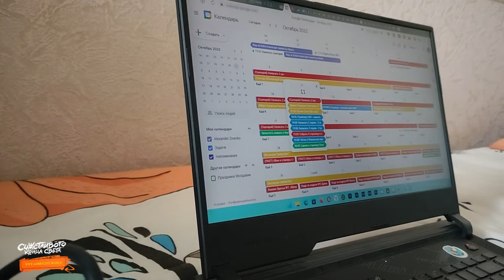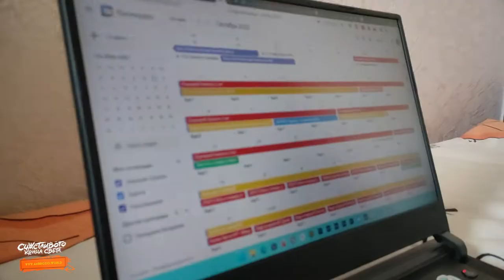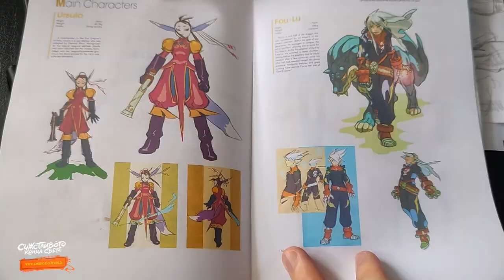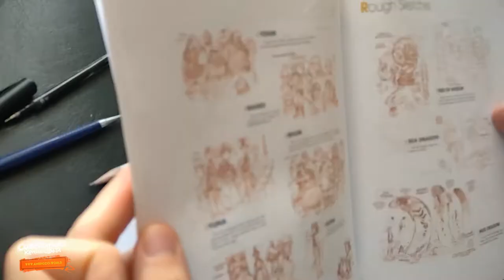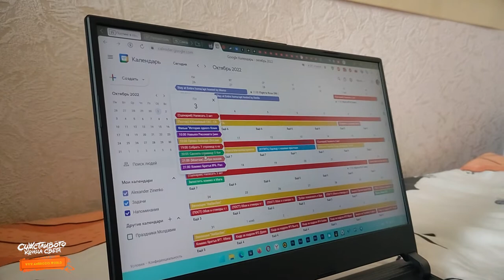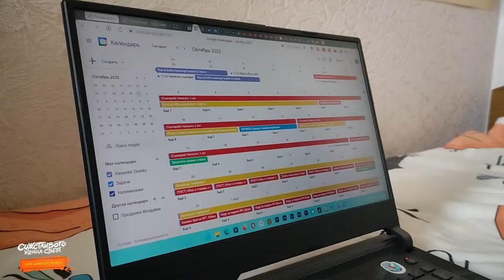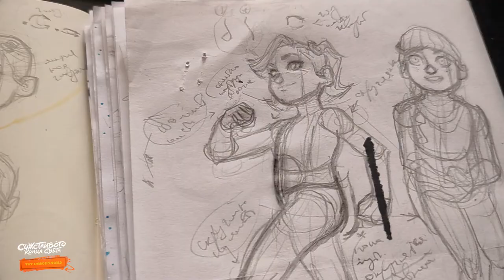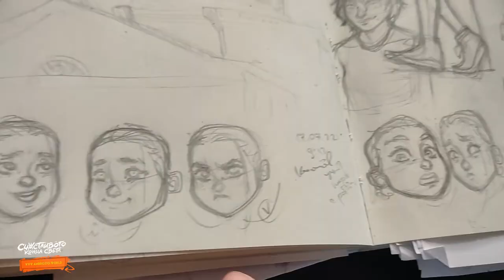Делаем книгу и комикс "Счастливого Конца Света" (Счастливые Будни - 1 выпуск)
🤗 Друзья, все ваши РЕПОСТЫ и ЛАЙКИ на нашем канале обладают особым волшебством. Спасибо вам!

Монтаж, обложка: Александр Зиненко

Главы:
00:00 - Планы на октябрь
01:34 - Игорь разрисовывается по артбуку "Breath of Fire IV"
03:46 - Саша составляет график работы
05:33 - Первый День Отпуска Игоря!!!
06:12 - Читаем ваши комменты про концы света
09:34 - Игорь рисует персонажей комикса "Счастливого Конца Света"